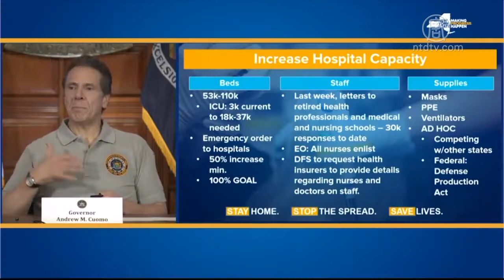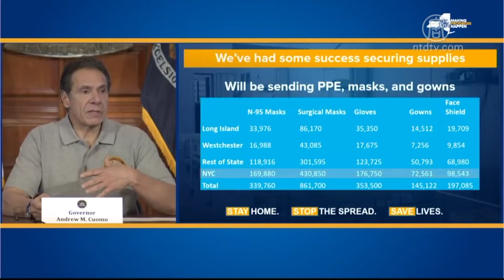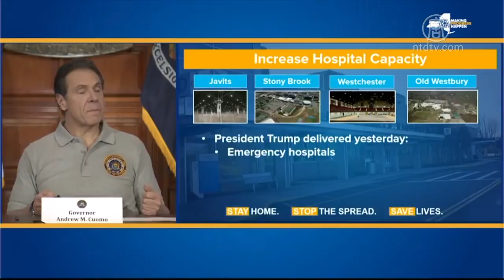疫情严峻 纽约州长：最多80%确诊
纽约州长库默（Andrew Cuomo ），周一（3月23日）早间公布，纽约州共确诊20,875例，死亡157人，两个数字均超过全美各州，其中纽约市破万，超越韩国全国，达到12,305例。